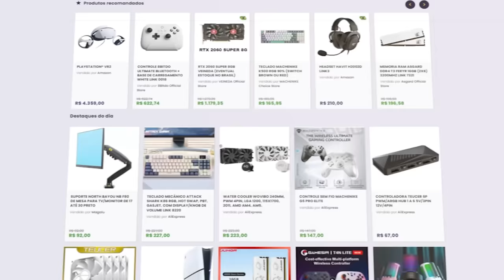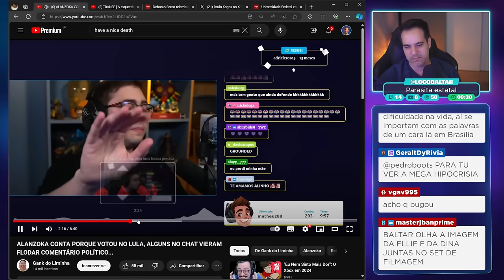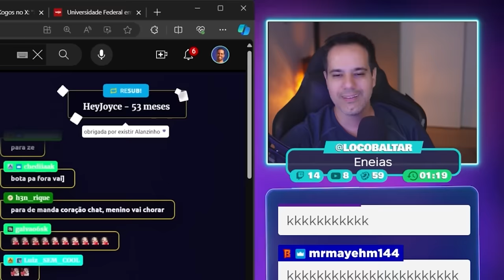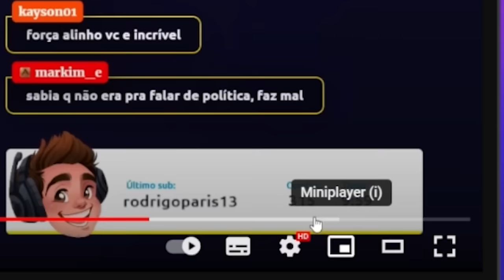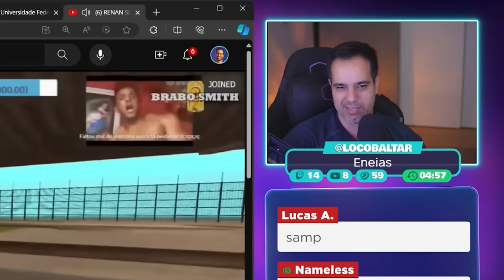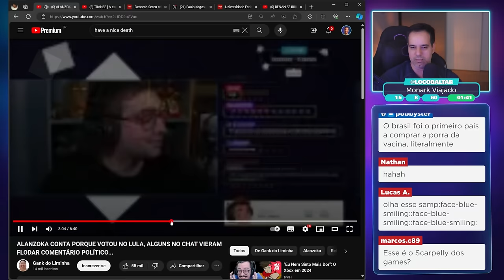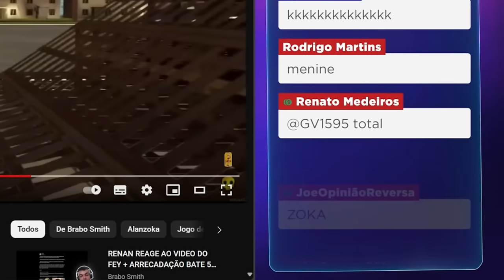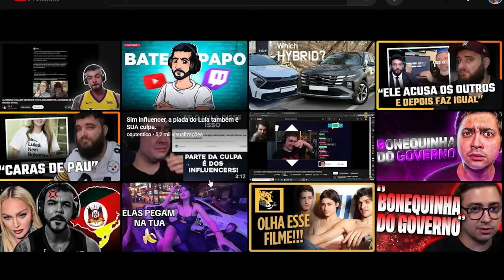Reagindo ao temido choro de Alanzoka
Corte retirado das lives reagindo ao rage de Renanplay e ao choro do Alanzoka.

✔️ Gabriel Torres - Hardware - 2ª Edição, de Gabriel Torres

✔️ RB Store, a loja de promoções do canal